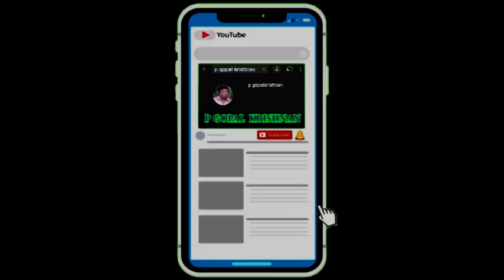biswajit maity ogo nadi apon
rabindra sangeet by artist biswajit maity